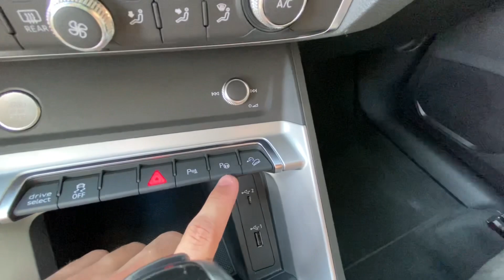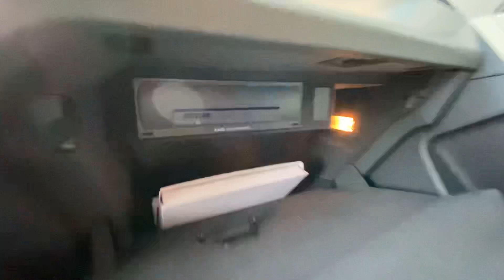AUDI Q3 2021 ALL BLACK BLINDADO 2021 VEJA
Fala galera do GARAGEMRJ beleza, video novo sobre o Audi Q3 em parceria com a Wyn Motors já deixa o like se inscreve no canal e vamos rumo aos 50 mil inscritos

Potência máxima 150 cv
Rotação potência máx. 5000 rpm
Torque máximo 25,5 kgfm
Rotação torque máx. 1500 rpm
Peso/potência 10,5 kg/cv
Torque específico 18,3 kgfm/litro
Peso/torque 62,0 kg/kgfm
Potência específica 107,5 cv/litro
Rotação máxima 6300 rpm

Dimensões
Bitola dianteira 1584 mm
Bitola traseira 1576 mm
Reboque sem freio 750 kg
Reboque com freio 2000 kg
Ângulo de entrada 19 graus
Ângulo de saída 16 graus
Vão livre do solo 140 mm